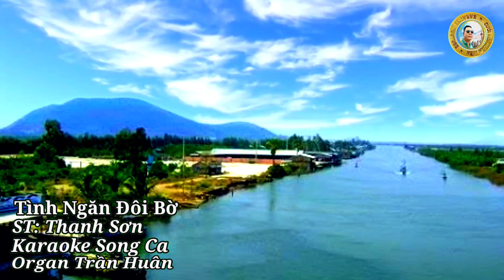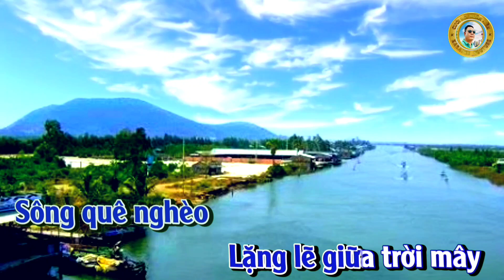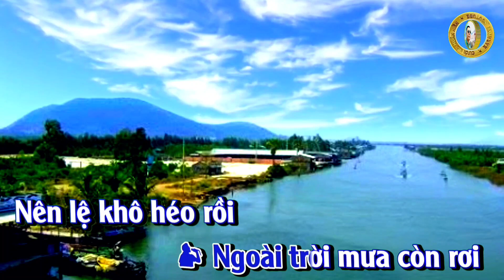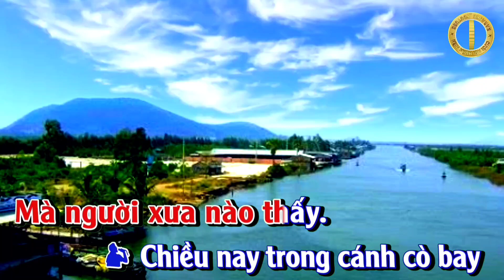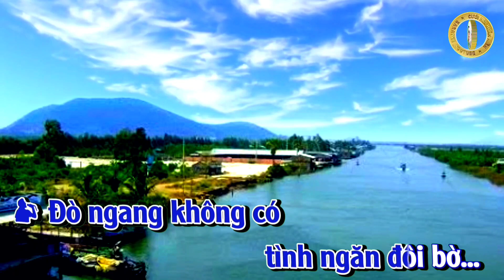Karaoke Song Ca - Tình Ngăn Đôi Bồ#rrgan Trần Huân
NU
Lặng buồn nhìn dòng sông
Đâu rồi bao kỷ niệm
Ngày xưa hai đứa mình
NAM
Cùng đùa vui ngoài hiên.

Chơi trò chơi trốn tìm
Em hồn nhiên tóc mềm
NU
Thả con thuyền giấy
Trôi lênh đênh cuối sông.
NAM
Còn đâu ngày ấy
Em thơ ngây má hồng
Cách trở nghìn trùng
Pháo đỏ rượu nồng
Nay đưa em bước theo chồng.
NU
Chuyện đời hợp rồi tan
Thôi đành em lỗi hẹn
Đò đưa sang bến rồi
NAM
Ngoài trời mưa còn rơi

Nên lệ khô héo rồi
Tâm hồn nay rối bời
NU
Những câu thề ước
Nay trôi xa bến xưa
NAM
Dòng sông lạnh lẽ
Lưa thưa đôi cánh bèo
Trách mình phận nghèo
NU
Để rồi một chiều
Nghe cô liêu đến trong lòng.
NAM
Nước cuốn trôi
Con đò về phương ấy
Sông quê nghèo
Lặng lẽ giữa trời mây
NU
Em sang sông
hiu hắt mãnh trăng gầy
Trăng còn đó
Mà người xưa nào thấy.
NAM
Chiều nay trong cánh cò bay
Nhớ ngày xưa
xót xa trong lòng
NU
Em lấy chồng,
cách một dòng sông
NAM
Đò ngang không có
tình ngăn đôi bờ...

NU
NAM
NU
NAM
Nước cuốn trôi
Sông quê nghèo
NU
Em sang sông
Trăng còn đó
NAM
Nhớ ngày xưa
NU
Em lấy chồng,
NAM
NU
Em lấy chồng,
NAM
NU
Em lấy chồng,